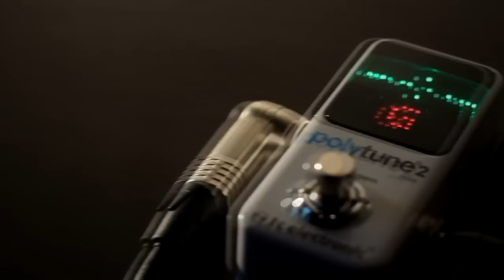SancheZ & PedalZoo. TC Electronic Polytune 2 mini Review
Обзор одного из лучших напольных тюнеров

Вступайте в группы, друзья:
PedalZoo: